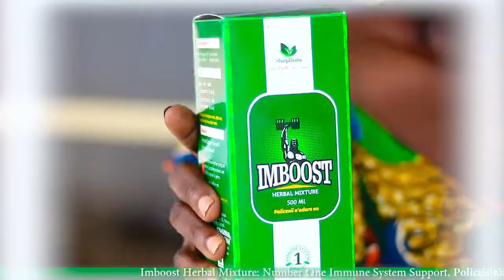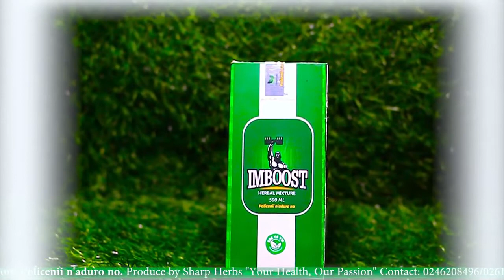GOSPEL MUSICIAN HANNAH MARFO SHARES TESTIMONY ON IMBOOST HERBAL MIXTURE.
The legendary gospel musician, Hannah Marfo testifies of how IMBOOST HERBAL MIXTURE has helped in a chronic eye problem.